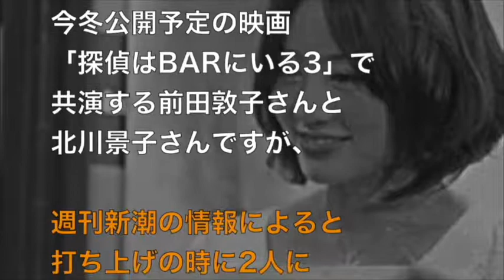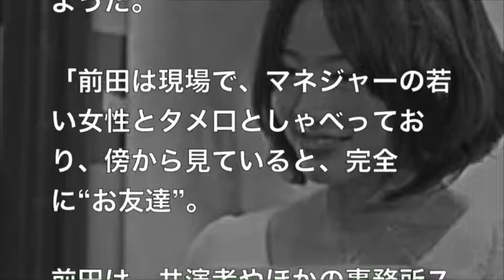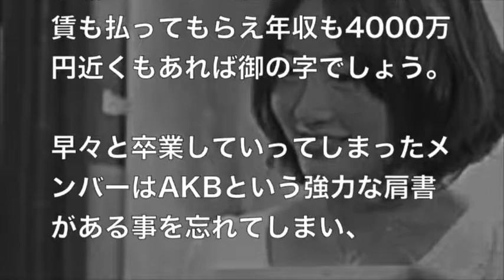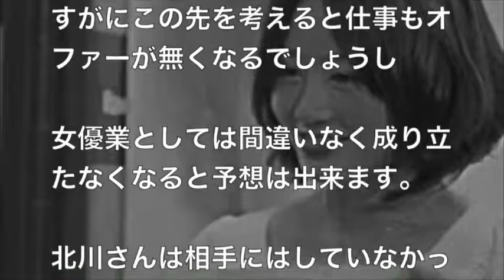前田敦子が北川景子と同格意識テレビ局関係者が怒り